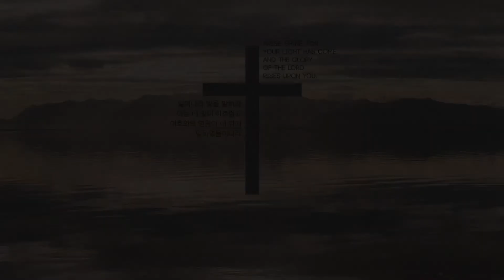[은혜한인교회 은혜워십] 내 삶의 이유라 • 지금은 엘리야 때처럼 • 주님 다시 오실때까지 092021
1. 내 삶의 이유라
2. 지금은 엘리야 때처럼
3. 주님 다시 오실때까지

GRACEMI.com | GKCTV.com